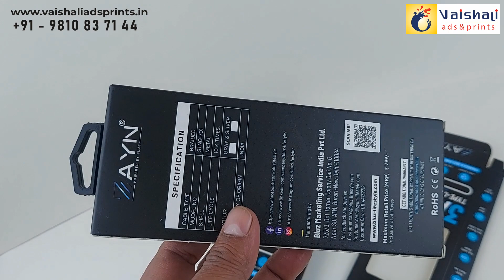USB DATA CABLE BOX